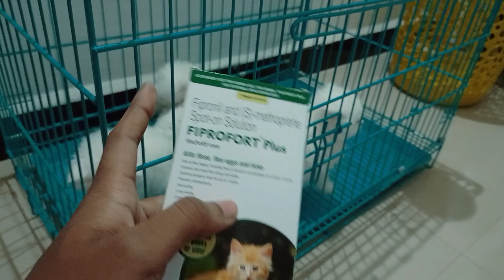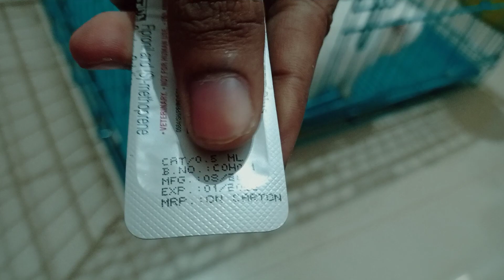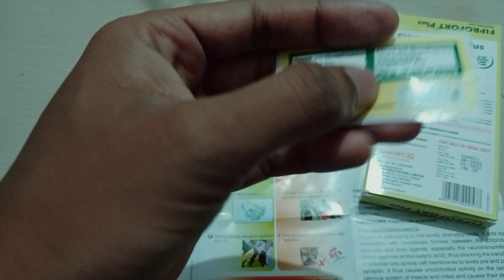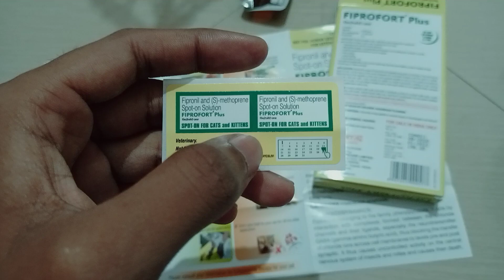persian cat treatment | how to remove cat fleas in hindi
persian cat treatment
how to remove cat fleas
how to remove cat fleas in hindi
Persian cat

Persian cat belgaum dealer
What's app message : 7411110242